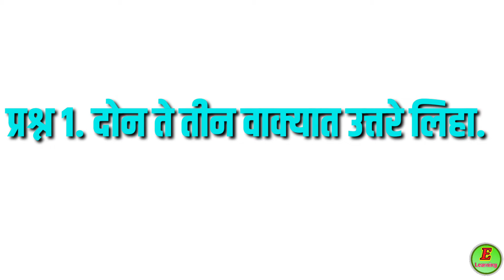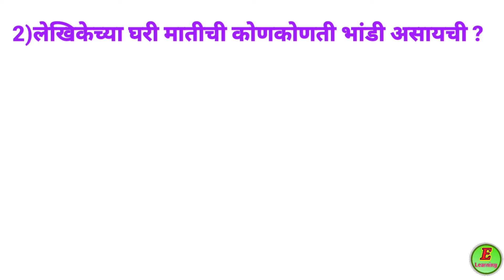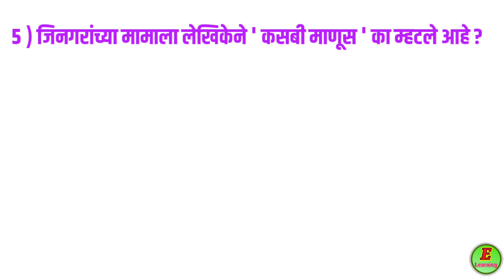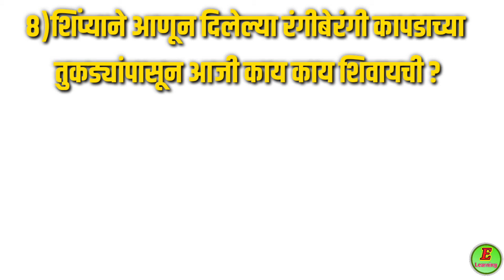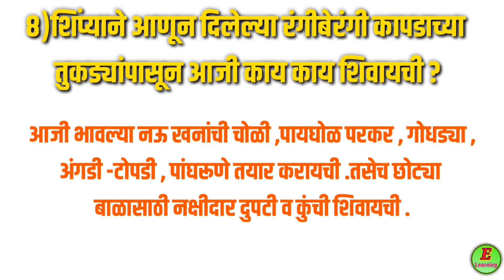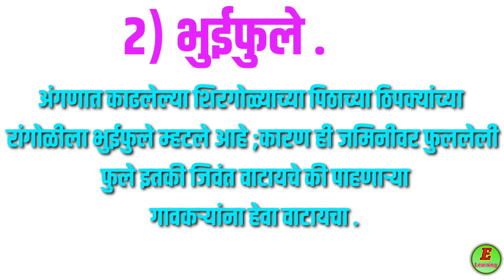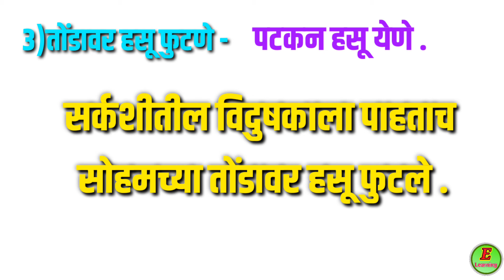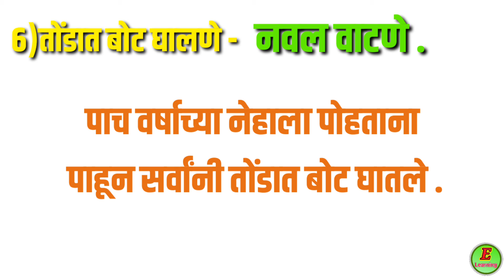कारागिरी - स्वाध्याय । इयत्ता पाचवी । विषय मराठी । प्रश्नोत्तरे । KARAGIRI - SWADHYAY Quiz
कारागिरी - स्वाध्याय
इयत्ता पाचवी
 विषय मराठी
प्रश्नोत्तरे
KARAGIRI - SWADHYAY
Quiz |